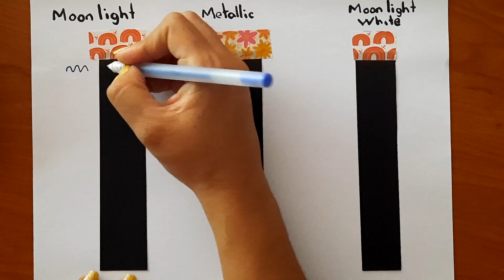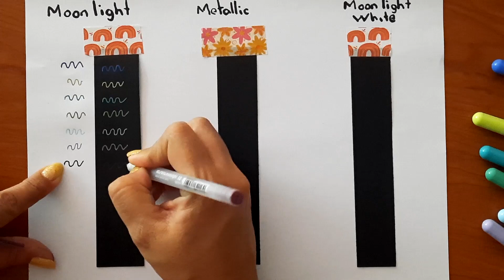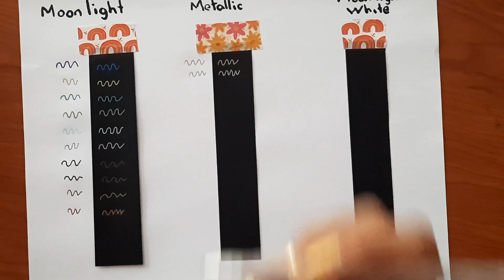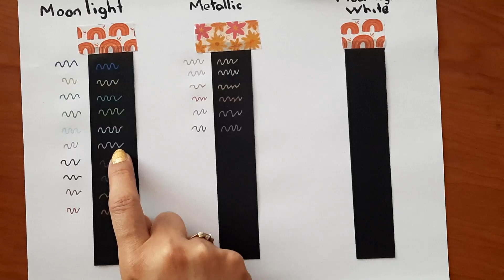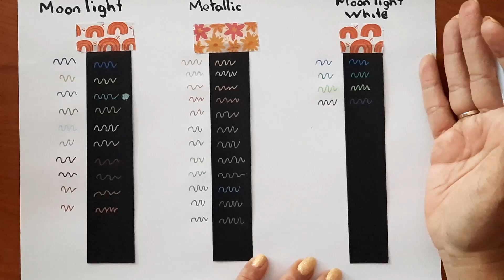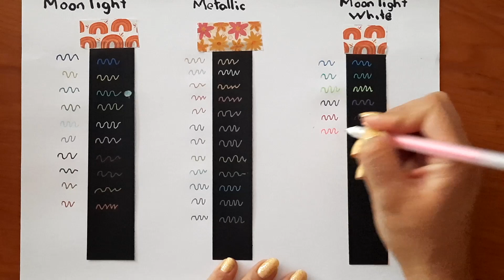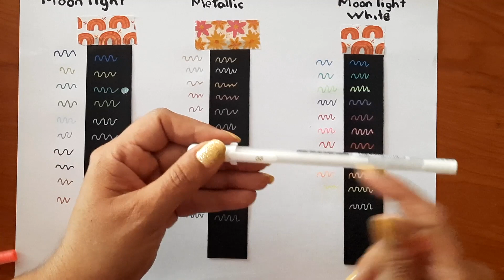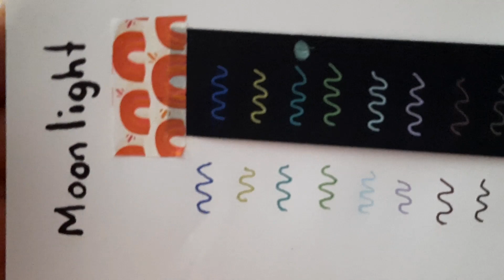GellyRoll ¿Valen la pena?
Hola
Les comparto mis primeras impresiones de los GellyRoll de diferentes colecciones, para que vean la calidad antes de comprar,
Saludos

Instagram Hely y Naye
papelitos_en_su_lugar